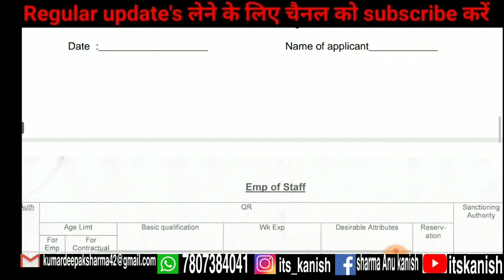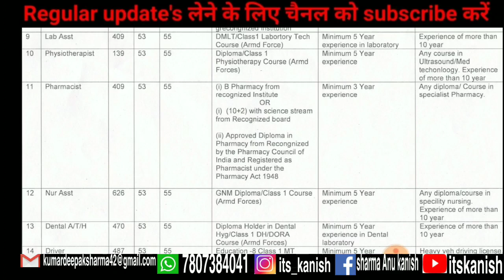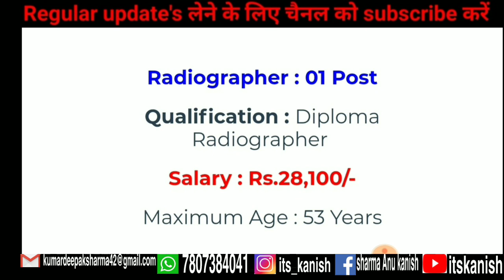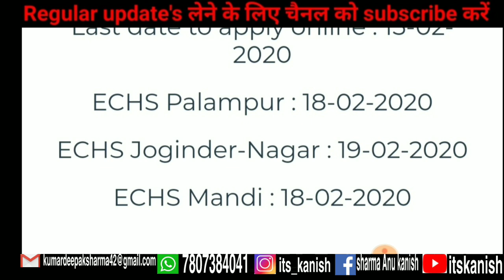HP Govt job 2020 | Clerk, Driver, Deo, Peon, Safaiwala, Vacancies 2020 | Himachal Job Vacancy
About This : Upcoming HP Govt Jobs 2020 Upcoming HPPSC Govt Jobs 2020 Upcoming HPSSC Govt Jobs 2020 Upcoming HP IPH Govt Jobs
Upcoming HP Electricity Board Govt Jobs Upcoming HP Police Jobs 2020
Upcoming HP Forest Guard Jobs 2020
HP Forest Guard Jobs 2020
Upcoming HPU Govt Jobs 2020
Upcoming HPPSC Govt Jobs
Upcoming HP Govt Vacancy 2020
Upcoming HP Govt Recruitment 2020 Upcoming Sarkari Naukri in Himachal Upcoming Himachal Jobs
Upcoming Himachal Govt Jobs